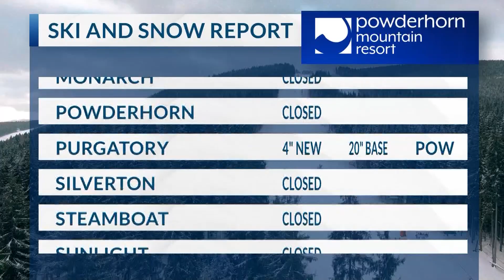11.20.23 ski report